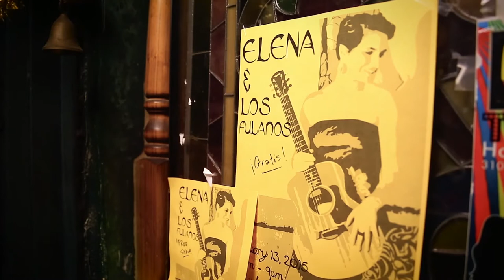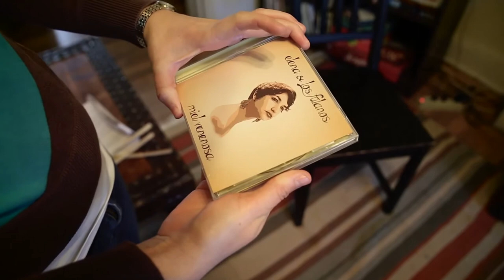Elena Lacayo fuses American & Nicaraguan culture into her music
Artist Elena Lacayo infuses American and her Nicaraguan culture into her music. In our Urban Voices segment this week, we interview Elena y los Fulanos.